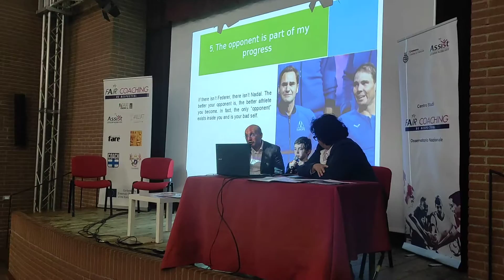Thanos Karaiskos- Fair coaching Erasmus + project by Lega volley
greek presentation by Thanos Karaiskos (10)